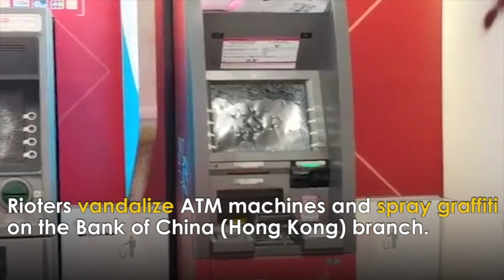Rioters target mainland banks in Hong Kong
Radical protesters on Sunday vandalized ATMs, shops and hurled petrol bombs at subway entrances in China's Hong Kong Special Administrative Region. Chinese mainland banks were also singled out for vandalism.